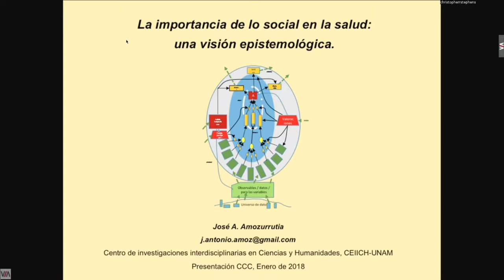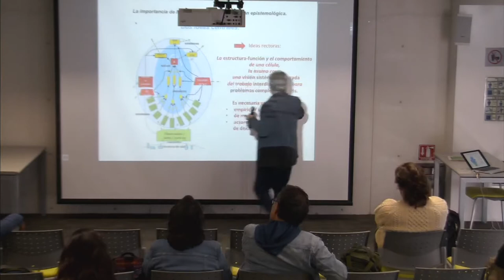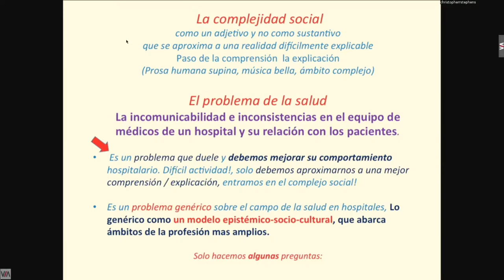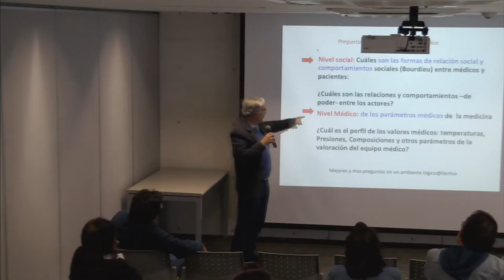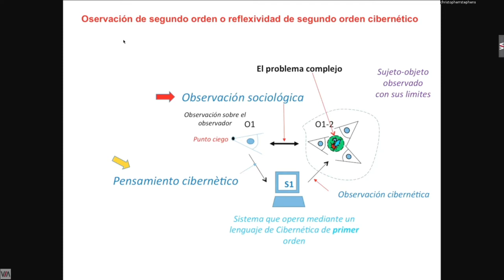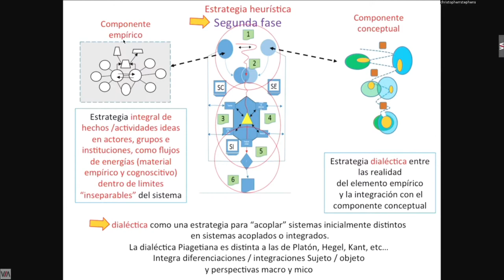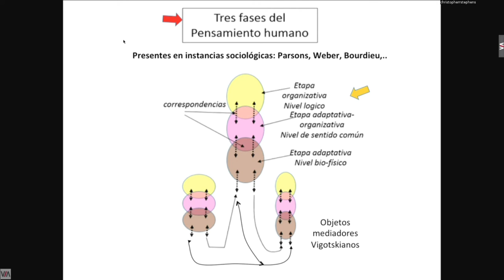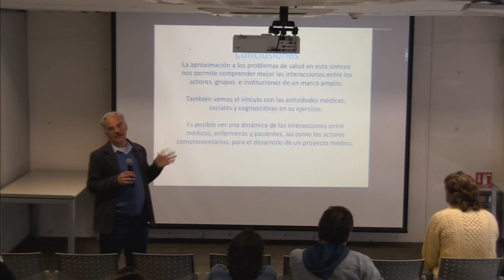La importancia de lo Social en la Salud: una visión epistemológica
Seminarios de Complejidad y Salud: La importancia de los social en la salud: una visión epistemológica.

Sesión 20

Dr. José Antonio Amozurrutia de María y Campos
Centro de Investigaciones Interdisciplinarias en Ciencias y Humanidades (CEIICH), UNAM